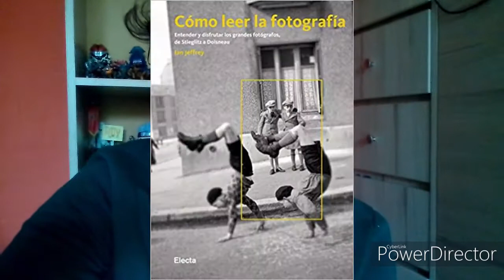Recomendaciones : Libros para mejorar tu fotografía.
Recomendaciones que te ayudarán a mejorar tus fotos, o simplemente para pasar una lectura agradable, no soy experto en ningún tema, pero con gusto comparto lo que voy aprendiendo.
Agradecimientos para nebito que escaneo y revelo el rollo.